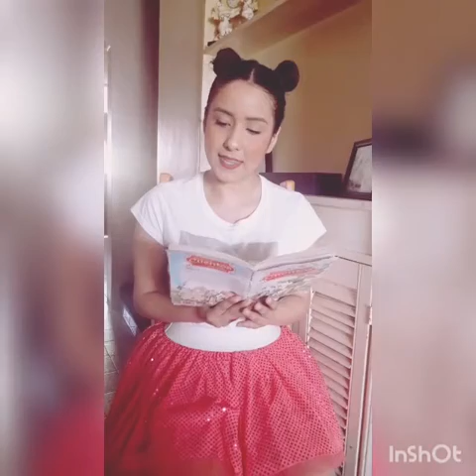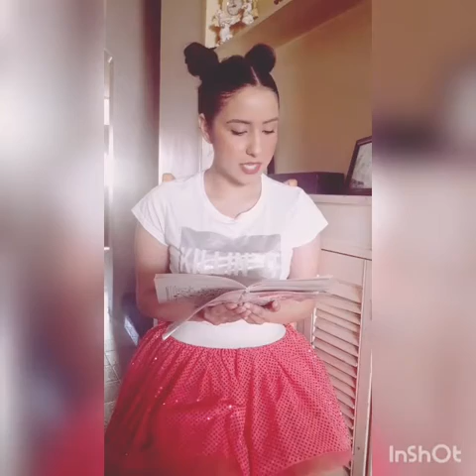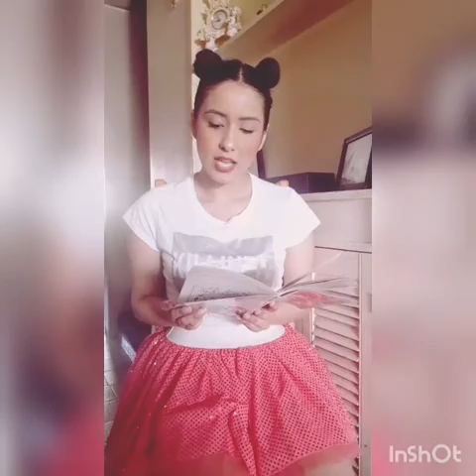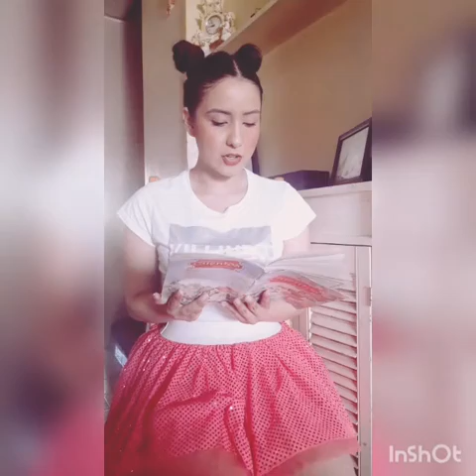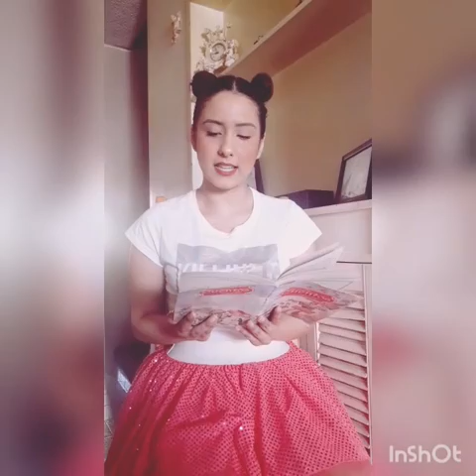Festejando día del niño Aylin Yañez